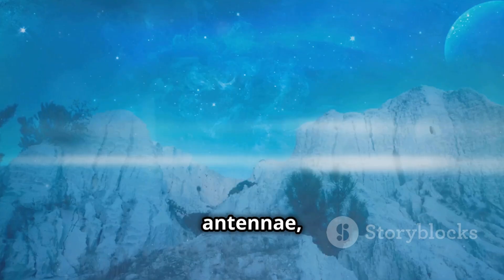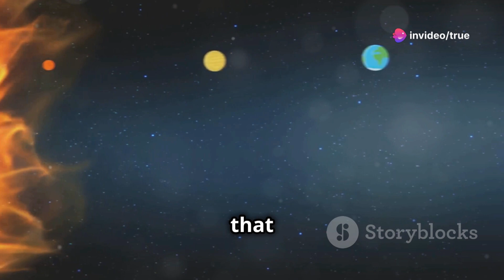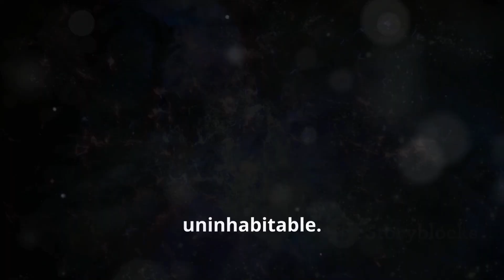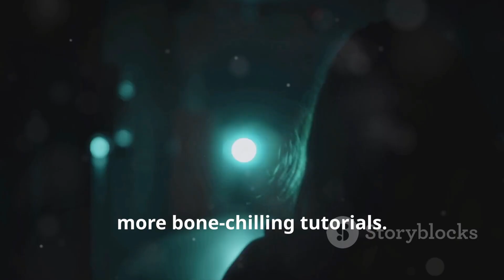AI REVEALS SHOCKING INSIGHTS: LIFE SIMILAR TO HUMANITY IN THE UNIVERSE ABOVE?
"Welcome to Shocking Endeavors, where the extraordinary becomes the norm. Join us on a thrilling journey into the world of mind-bending challenges, daring adventures, and jaw-dropping escapades. Our channel is dedicated to exploring the limits of human courage and curiosity, pushing boundaries, and sharing awe-inspiring stories that will leave you on the edge of your seat. Expect the unexpected as we delve into the most astonishing, heart-pounding, and pulse-racing experiences. Are you ready for the adventure of a lifetime?"

Unveiling the AI Demands: Exploring Extraterrestrial Life and Its Resemblance to Humanity in the Universe | Science Enthusiasts

Description
Title: "AI Reveals Shocking Insights: Life Similar to Humanity in the Universe Above?

Throughout history, humans have pondered the existence of other intelligent beings in the universe. Now, with the aid of AI, we are on the brink of a new era of understanding. Join us as we examine the implications of AI's revelations and consider the profound questions they raise about our place in the universe.

We invite you to share your thoughts and perspectives on this captivating topic. What do you believe AI's insights could mean for our understanding of extraterrestrial life and our own place in the cosmos? Engage with us in the comments section and let your voice be heard.

As we continue to unravel the mysteries of the universe, be sure to subscribe to our channel for more thought-provoking content on AI, extraterrestrial life, and the enigma of human civilization. Together, let's embark on a journey of discovery and contemplation.

 AI Explores the Possibility of Human-like Life in the Universe

Today, we're delving into the intriguing question of whether there could be life forms in the universe that are remarkably similar to humanity. With the advancements in AI technology, we are now able to analyze vast amounts of data and consider the possibility of human-like life beyond our planet.

As we ponder the potential existence of human-like life in the universe, it's important to consider the factors that could lead to such similarities. First, let's explore the concept of convergent evolution, which suggests that under similar environmental conditions, life forms may evolve similar traits and characteristics. Could there be planets out there with conditions so similar to Earth that they have given rise to civilizations that share our physical and cognitive attributes?

AI: Through the analysis of exoplanet data and the study of astrobiology, we can identify planets with conditions that could potentially support life similar to humanity. By examining the chemical composition of these exoplanets and the presence of water and organic molecules, we can begin to speculate about the possibility of civilizations that have developed technologies and societies akin to our own.

Furthermore, the study of human history and the development of civilizations on Earth can provide valuable insights into the potential trajectories of alien civilizations. Could there be extraterrestrial societies that have undergone similar stages of technological advancement, social organization, and cultural development as humanity?

AI: By analyzing historical and cultural patterns, as well as the principles of sociology and anthropology, we can hypothesize about the potential similarities between human and alien civilizations. This exploration opens up a realm of possibilities and challenges our understanding of what it means to be human in a universe that may harbor life forms with striking resemblances to us.

In conclusion, the exploration of the possibility of human-like life in the universe raises profound questions about our place in the cosmos. If there are civilizations out there that share similarities with humanity, what does that mean for our understanding of life, consciousness, and our interconnectedness with the universe? As we continue to harness the power of AI to explore these questions, we approach the frontier of discovery.